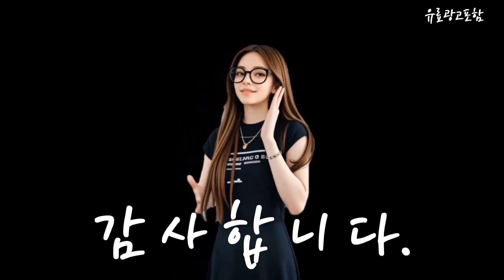amd노트북 Top10!! 요즘 인기있는 amd노트북 구매 가격 평점 후기 비교 총정리!!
❤️❤️❤️ 요즘 인기있는 amd노트북 구매 가격 평점 후기 비교 총정리해 보았어요!! ❤️❤️❤️

[00:06]
10위. 레노버 2024 V15 Gen4 ABP 15.6 라이젠 [439,000원]

[00:11]
9위. 마이크로소프트 2024 서피스 랩탑 Copilot 플러스 13.8 [2,089,000원]

[00:17]
8위. 레노버 2022 아이디어패드 슬림 1 15AMN7 R3 [489,000원]

[00:23]
7위. 삼성 LG HP 노트북 i5 가정 업무 [349,000원]

[00:28]
6위. 노트북/16인치/DDR4 16G/SSD 512G/가성비노트북/슬림/FHD IPS/업무용/사무용/그레이 WIN11 Home grey [286,530원]

[00:34]
5위. HP 2024 노트북 15 라이젠5 라이젠 7000 [578,060원]

[00:40]
4위. 삼성 LG HP 노트북 i5 가정 업무 [299,000원]

[00:45]
3위. HP 2024 노트북 15 AMD Ryzen 7000 [738,980원]

[00:51]
2위. 에이수스 2024 비보북Go 15 E1504FA-BQ476 15.6 라이젠5 [579,000원]

[00:57]
1위. HP 2023 오멘 노트북 16.1 라이젠 7 [1,849,000원]